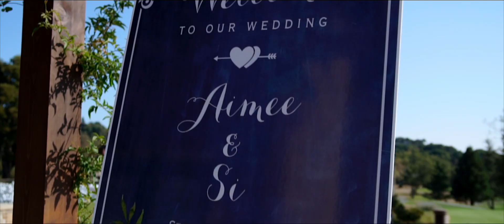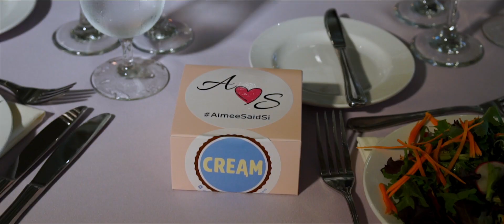"Good night. I love you. Now give me a kiss!" | Aimee & Si wedding highlight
Peacock Gap Golf Club, San Rafael, California